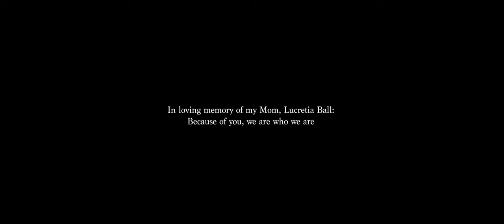In Mom's Memory: Rediscovering Northern Michigan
This short film is a love letter to my hometown in Northern Michigan and to my incredible Mom, who we lost on November 8th, 2023. The pain of her passing is deep, yet returning home and reconnecting with family during this time brought so much comfort.

My hope is that this video captures a glimpse of the mixed emotions I'm experiencing – the profound sadness of loss and the intense gratitude for the memories and family she's left behind. As much as her absence weighs on me, I still find joy in our shared laughter. She was the brightest and most spirited person I've ever known, truly the life of the party that is life itself.  Mom, your love and laughter will always be a part of me. I love you so much. Always, XO.

Shot on the Sony A7s3
Edited in Premiere Pro
Colored in DaVinci Resolve